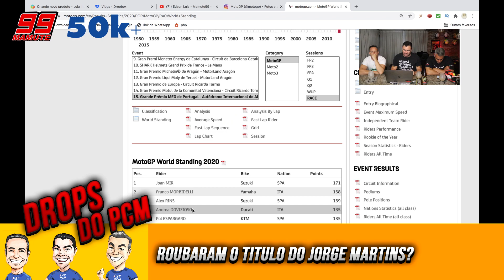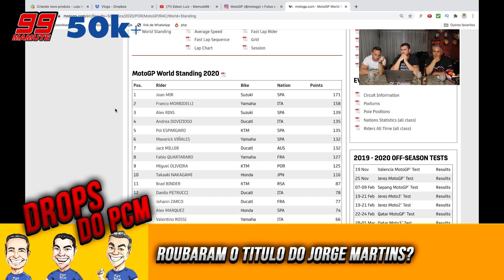ROUBARAM O TITULO DO JORGE MARTIN? - DROPS PCM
Esta é minha vida. Seja bem vindo.